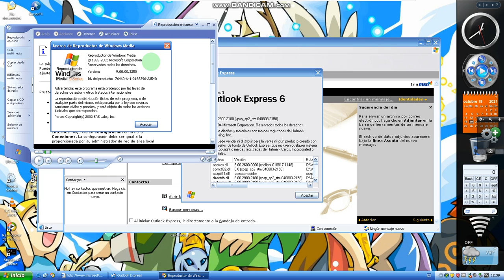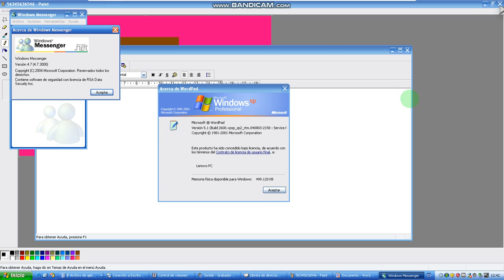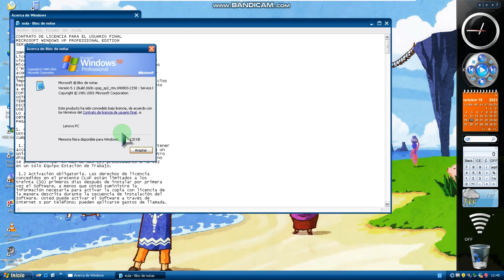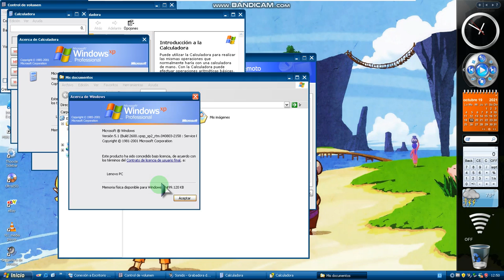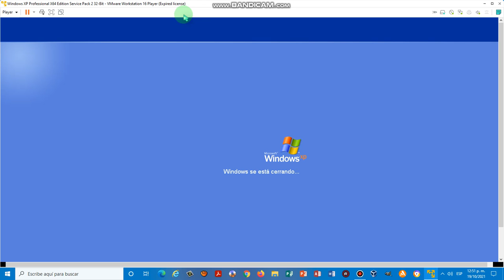Windows XP Professional X64 Edition Service Pack 2 Mon Final VMWare Workstation 16 Player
Windows NT Workstation Server 4.0 Service Pack 1 Mon Virtual PC 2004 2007
Windows ME Millenium Edition Virtual PC 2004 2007
Windows 98 Second Edition Plus Virtual PC 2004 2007
Windows 2000 Datacenter Server Family Service Pack 4 Virtual PC 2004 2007
Windows XP Starter Edition SP3 32 Bit